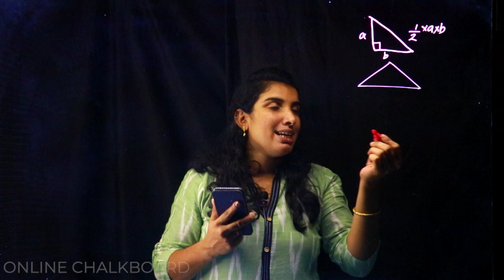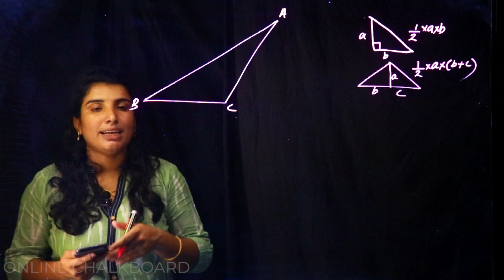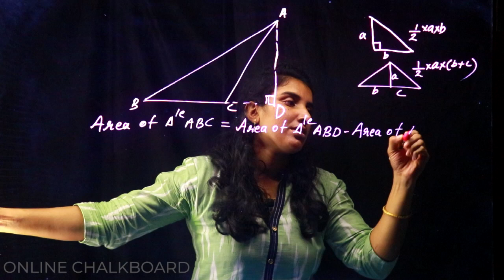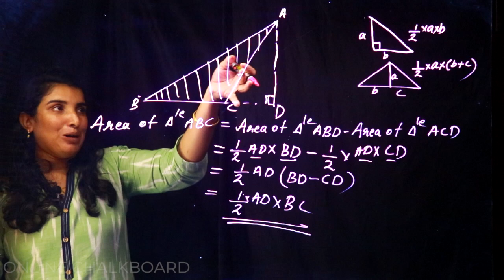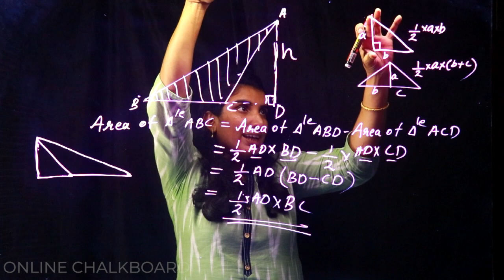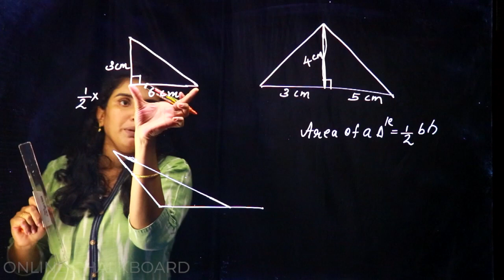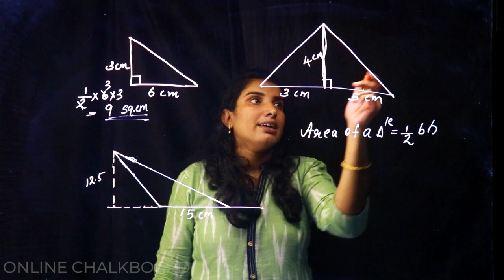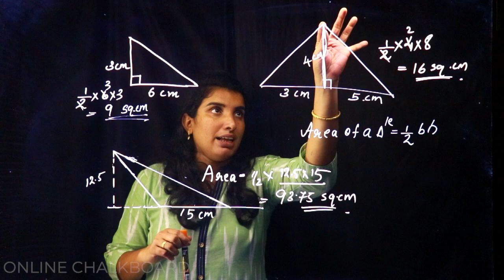CLASS 7 CHAPTER 5 - AREA OF TRIANGLE - PART 8_2020-21 | KERALA SYLLABUS | Kite Victers | Aimy Mathew